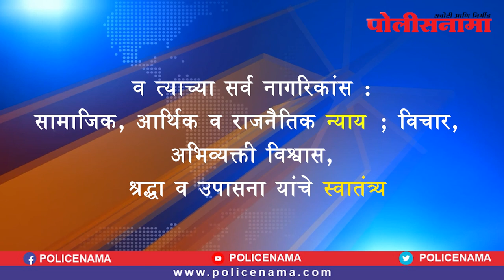आम्ही भारताचे लोक